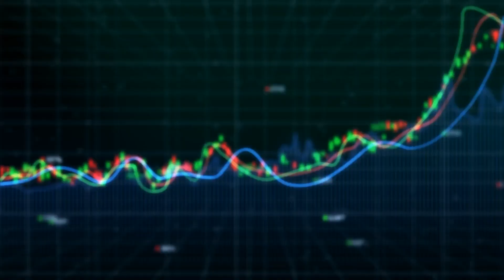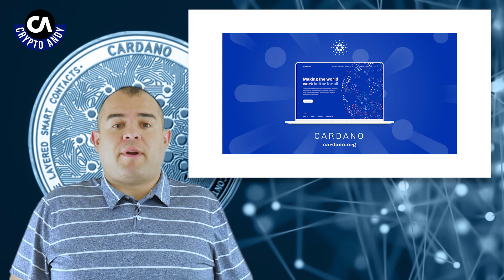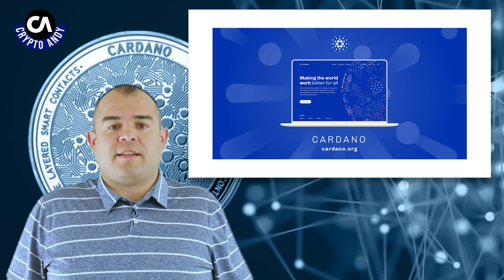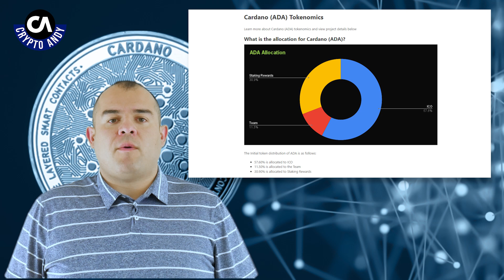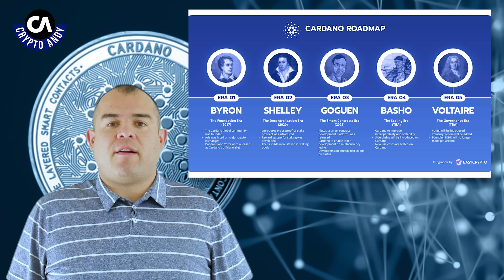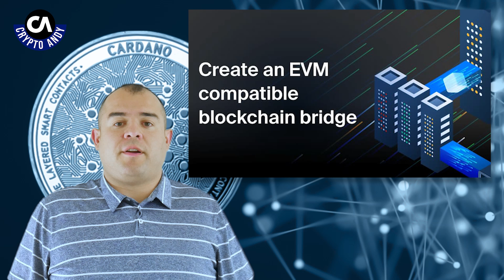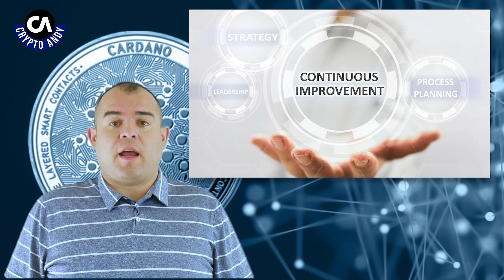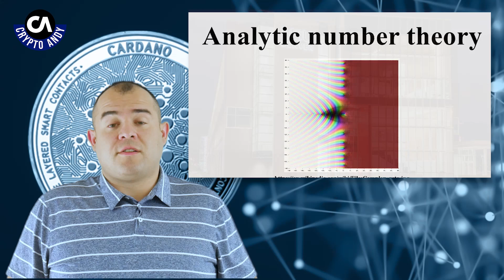Cardano Fundamental Analysis - Tokenomics Latest Developments Founders and Much More!!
In this video we will cover Cardano Fundamental Analysis. Should I invest in Cardano. Cardano news, Tokenomics, Roadmap, Founders and some of the Latest Developments.

Card menta alysis nomics ments found

Time Stamp:

00:00 Introduction
00:23 What is Cardano
04:46 Tokenomics
05:48 Road Map
10:10 Founder
11:11 Latest Development
14:32 Outro